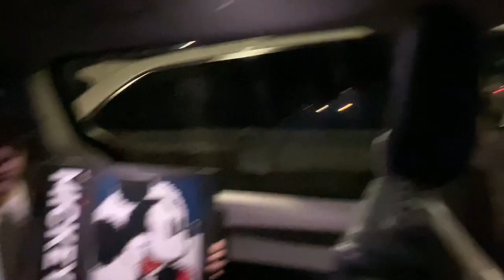50 MPH RC Car Pushes A Wiggle Car!!!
Dad found the coolest place for us to drive the RC Car, ride long boards and scoot-scoot around on anything with wheels! It was so fun even the adults got involved! Watch what happens when a  50 MPH RC Car Pushes A Wiggle Car! It's something the kids won't soon forget!